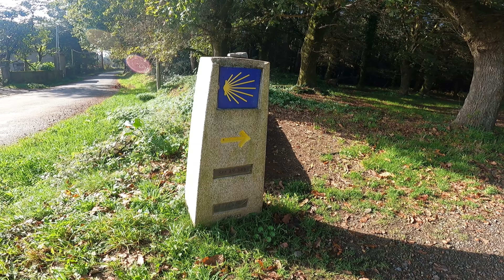Camino Santiago Camino Frances en TimeWarp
Camino de Santiago desde Sarria Camino Frances, Con Juanjo, Seven y Juan un servidor, al lo ultimo se nos añadió José, un Recuerdo para siempre..Buen Camino.
Fotovideo en TimeWarp realizado con Gopro9